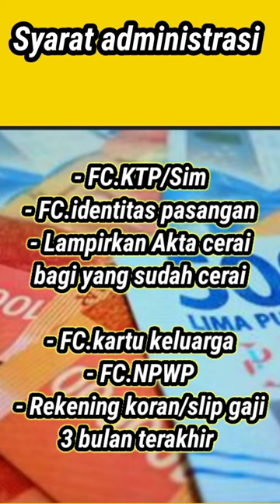persyaratan top up kur BRI 2023#shorts